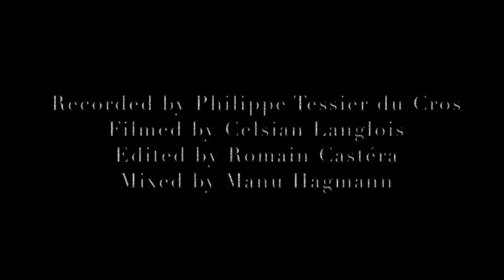Orioxy - Blackbird (cover)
Filmed live at Studios la Buissonne during Orioxy's 3rd album recording
Pernes-les Fontaines, France
Wirtten by John Lennon & Paul McCartney
Video editing: Romain Castera
Recorded and Mixed by Philippe Teissier du Cros
Also recorded by: Nicolas Baillard and Romain Castera

New album "Lost children" to be released in February 2015 at GLM records.